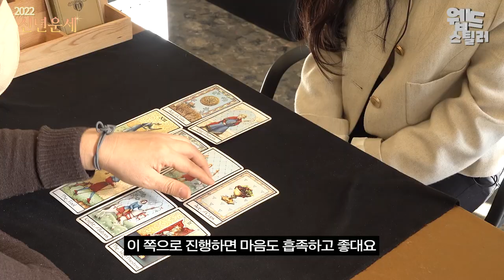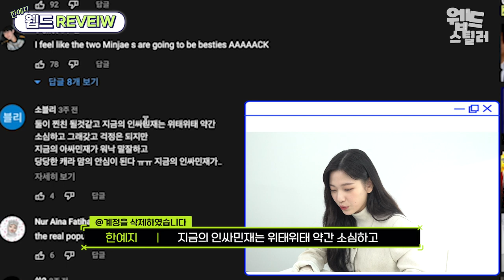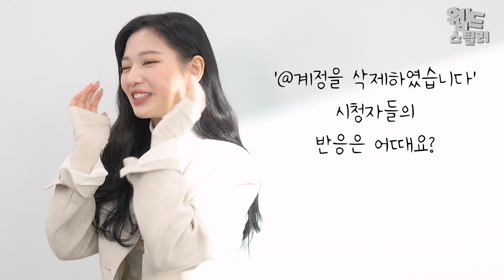이쁘다는 말....? 늘 들어도 좋ㅇr..☆ '@계정을삭제하였습니다'의 '유민재' 배우 한예지를 만났다[웹드스틸러]